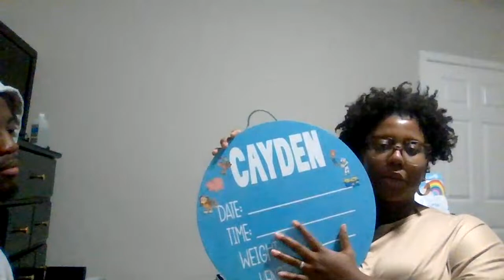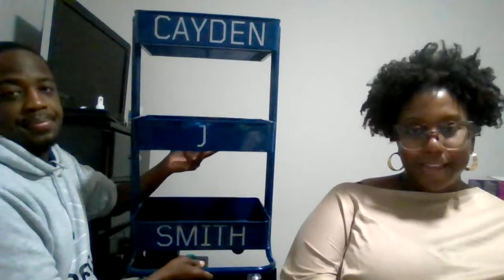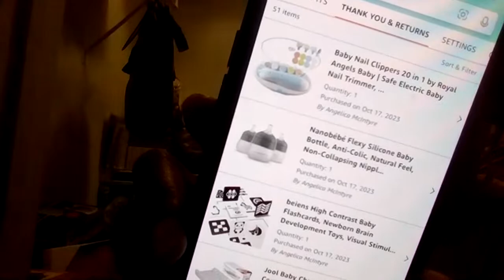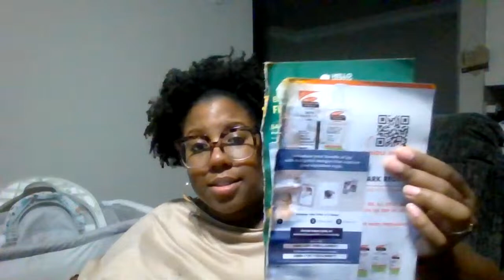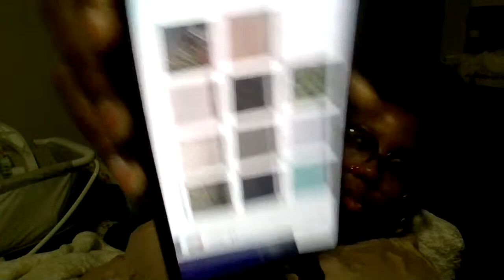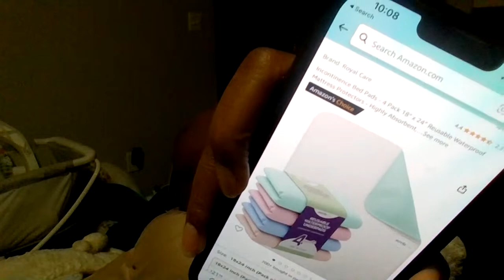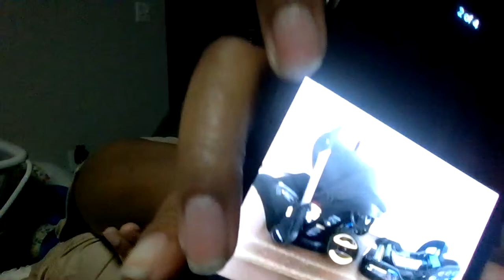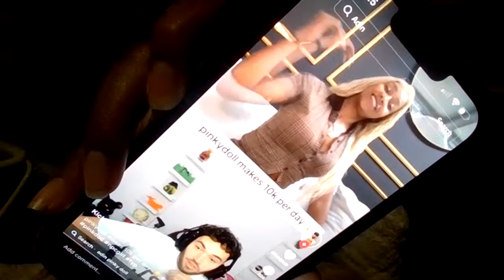Live Baby Shower Gift Unboxing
I DON’T OWN MUSIC. ALL RIGHTS GO THE OWNER.